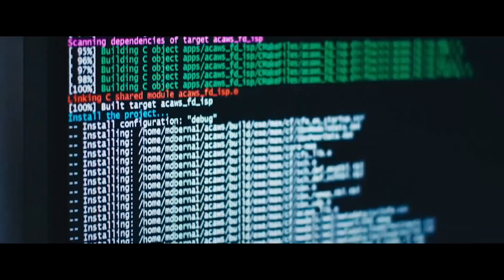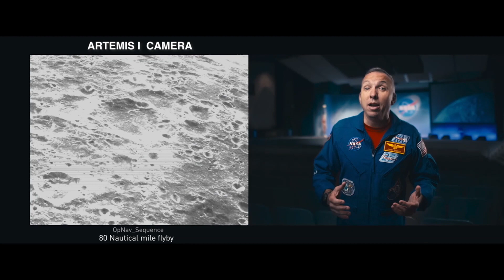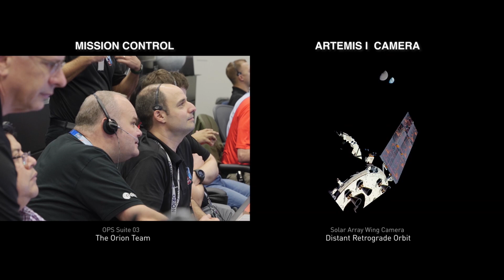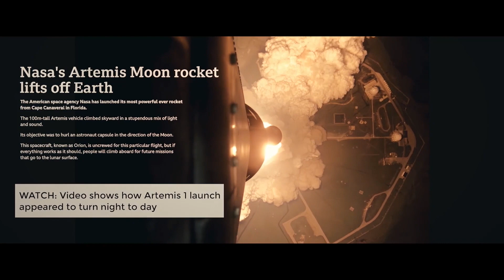Artemis Mission: NASA's Swift Advancement Towards the Moon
Farther and Faster: NASA's Journey to the Moon with Artemis

At 1:47 a.m. EST (6:47 UTC) on Nov. 16, 2022, NASA’s Orion spacecraft launched atop the SLS (Space Launch System) rocket from historic Launch Pad 39B at NASA’s Kennedy Space Center in Florida on a path to the Moon, officially beginning the Artemis I mission.
Over the course of 25.5 days, Orion performed two lunar flybys, coming within 80 miles (129 kilometers) of the lunar surface. At its farthest distance during the mission, Orion traveled nearly 270,000 miles (435,000 kilometers) from our home planet. On Dec. 11, 2022, NASA’s Orion spacecraft successfully completed a parachute-assisted splashdown in the Pacific Ocean at 9:40 a.m. PST (12:40 p.m. EST) as the final major milestone of the Artemis I mission.
Artemis I set new records of performance, exceeded efficiency expectations, and established new safety baselines for humans in deep space. This is a prelude to what comes next—following the success of Artemis I, human beings will fly around the Moon on Artemis II.
We have demonstrated our ability to go farther and faster than ever before, opening the door to explore Mars and other destinations throughout the solar system. This is the story of Artemis I.

Writer and Director: Paul Wizikowski
Director of Photography and Editor: Phil Sexton
Producers: Barbara Zelon and Lisa Allen
Credit: NASA

0:39 Intro
1:10 ARTEMIS 1
1:49 Our MOONSHOT
3:22 LAUNCH CONTROL CENTRE
5:57 Reaching the Moon
8:03 Returning Home
10:38 On the shoulders of GIANTS
12:20 GLOVER